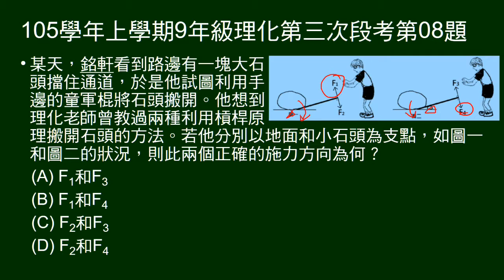105學年上9年級理化三段第08題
圖示兩個以槓桿搬石頭的圖示，問各自施力方向。